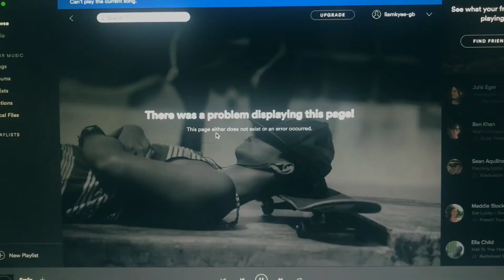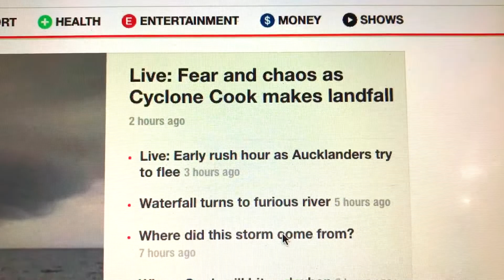Cyclone Cook (STATE OF EMERGENCY)